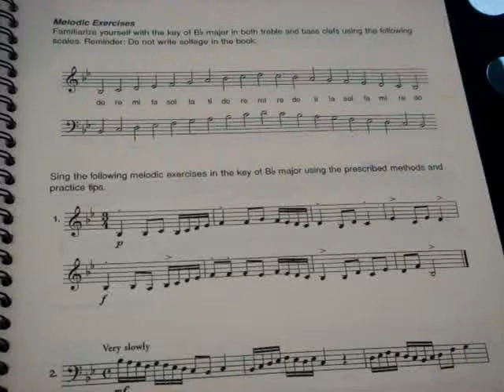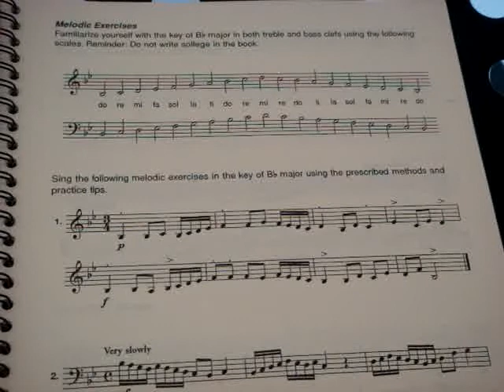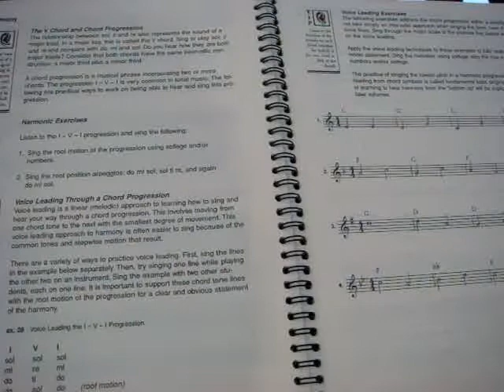시창청음버클리이어트레이닝1Ch6P67 0331수업